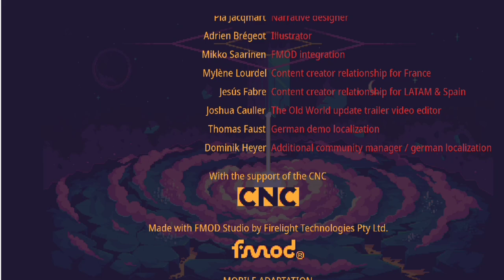ScourgeBringer - all bosses + ending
Halo teman teman, hari ini aku main game ScourgeBringer

Tentang ScourgeBringer

00:00 intro
00:50 Mini Boss
01:55 Judge Bodyboulder
03:19 Mini Boss
03:50 Judge Candlemask
05:48 Mini Boss
06:36 Judge Bileranha
07:58 Mini Boss
08:43 Mini Boss
10:10 Judge Nightweaper
12:10 Mini Boss
13:46 Mini Boss
14:51 Mini Boss
16:26 Final Bosses
19:36 ending